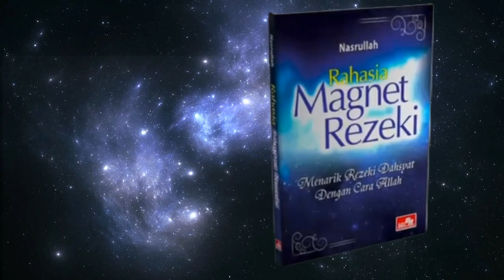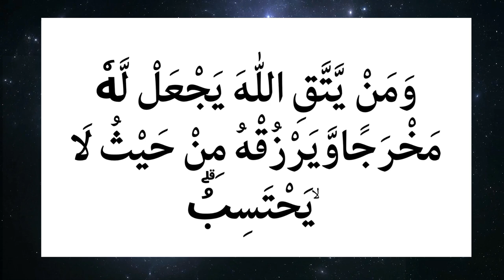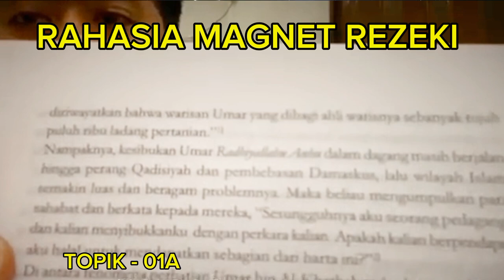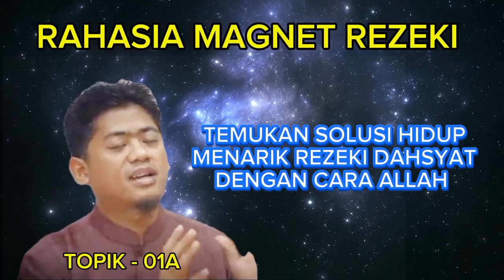01A Landasan Magnet Rezeki, Ustadz Nasrullah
Magnet Rezeki Ustadz Nasrullah,
cara menarik rezeki dengan jalan Allah,rejeki datang tanpa diduga,
duduk diam rezeki datang sendiri